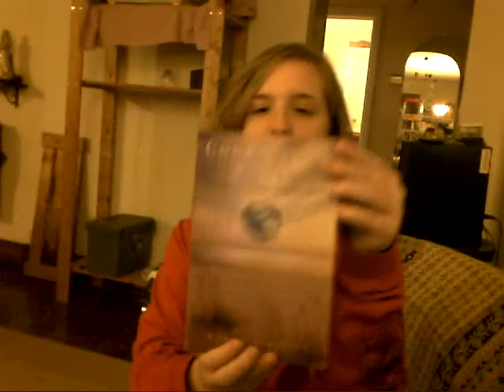Everything is Connected/Vlog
I send you the love from my heart and blessings on whatever and where your journey may be. I am sharing my insights of the Divine connection of the Universe and that the feelings of isolation are an illusion. Sometimes we desire the illusions of life and benefit from them - and sometimes we awake to the truth and can do nothing else but smile. [Or laugh for hours, like me.]

I am hosting a retreat with a couple of friends; Kelly Calhoun and Aurora Rae. There will be more info about it soon! It will be based around the idea of Empowerment through Creativity and will be in North Carolina.
Let me know if you're feeling called or just drawn to the idea and I'll send you more info about it soon.

The book now goes by "Your Soul's Plan."

The music is owned by WMG Music : Beautiful World - In Existence